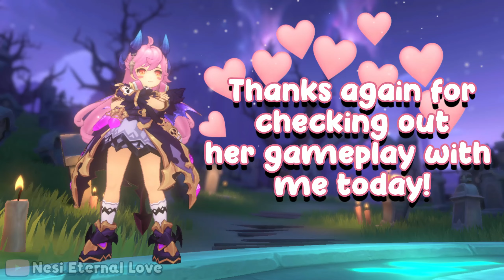Hela GVG Gameplay! ~ CBT Sneak Peak! [Ragnarok M Eternal Love]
Hela GVG Gameplay from testing on the CBT server! This CBT Sneak Peak offers a look at her from the latest updates. How do you feel about the begetter job class Hero?

I tackle in group fights and 1v1 fights and even take down other Heroes! Will you be playing Hela when she releases?

✨Check out Ragnarok M Eternal Love Today!

📱 Patch content previews and more @ Ragnarok Mobile Global Facebook

📑 What's new in SEA, Europe, and Global regions? Check out news on the Official Forum

💗 I play on the Global - Eternal Love region server!
 Let's Guard the Eternal Love, Together ❤

🎞 TimeStamps/Chapters:

0:00 Intro
0:30 Defensive Castle Battles
2:40 Taking Strongholds
4:55 Group Battles over Strongholds
7:45 Reflecting on the Battles Today
9:00 Outro